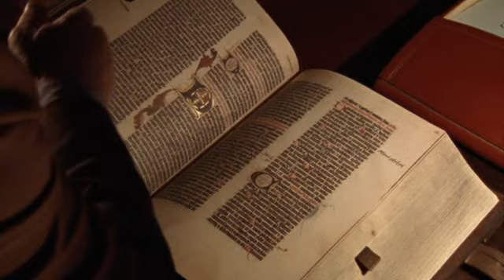Um Himmels Willen - Mein ist die Rache - Part 2